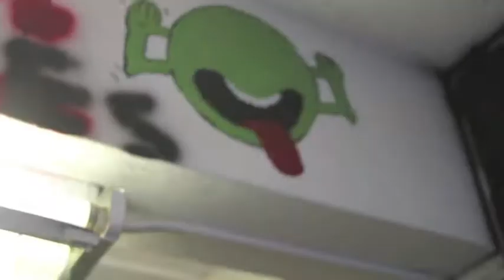Morus Alba Promo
Promo for the self-titled debut album release by Union City band Morus Alba
Directed and Edited- Conor Brennan and Courtney Schenck
Cinematography- John Brennan, Chloe Coffman, Laura Desimine, Will Ryan, Alvin Santiago, Courtney Schenck